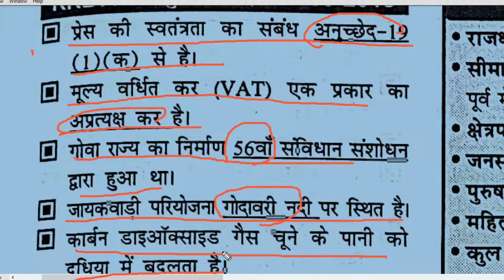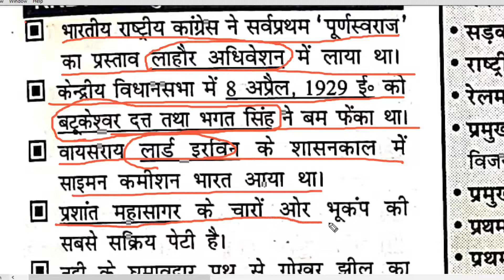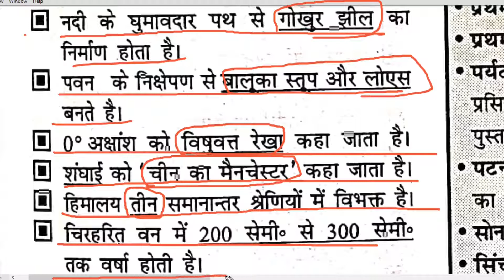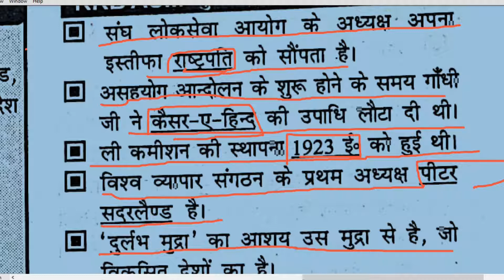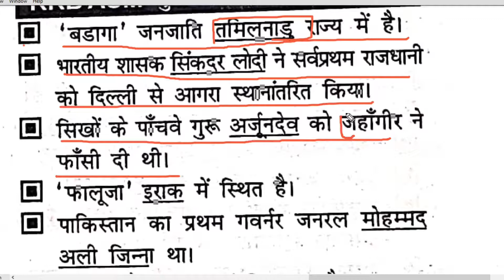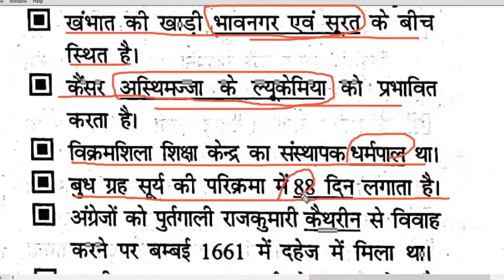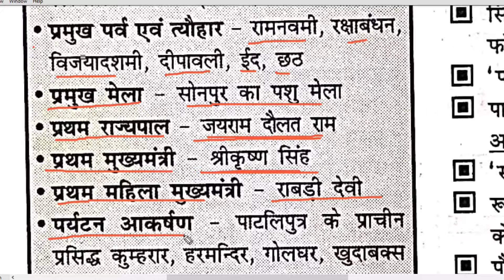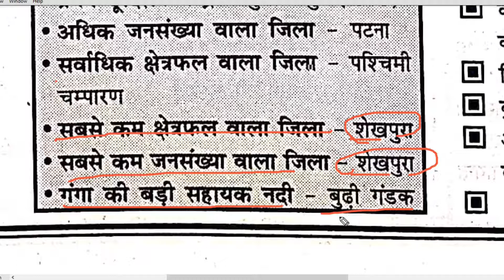speedy gk part 121||speedy gk audio in hindi, speedy samanya adhyan || new speedy gk 2020 railway gk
speedy gk part121/speedy gk audio in hindi|| रेलवे सामान्य अध्ययन||speedy samanya adhyayan gk gs new speedy gk 2020 railway samanya adhyan

दोस्तों अगर आप किसी भी जॉब के लिए त्यारी में लगे है तो आप ये पूरा सीरीज का वीडियो एक दिन में कम से 2 part जरूर देखें जिससे की आपका किसी भी exame  में कोई question नहीं छूट पाये